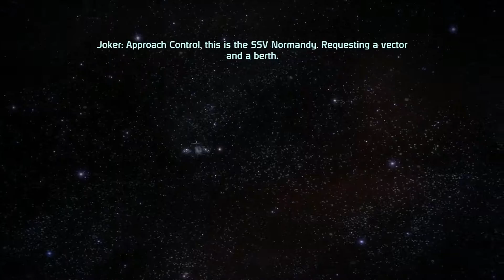Mass Effect | Pt 11 | BROKEST SOLDIER OF FORTUNE EVER (Let's Play/Gameplay)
Mass Effect play through, Part 11.

Commander Shepard, Alliance Marine and N7 graduate, embarks on a routine mission to test out the capabilities of the Alliances newest and most advanced ship. However, what he and his crew find is anything but routine. Shepard now finds himself on the front lines of a war no one saw coming and must defend the galaxy from a growing threat at all costs.

PSN: JaeLS15
XBLive: JaeLS15